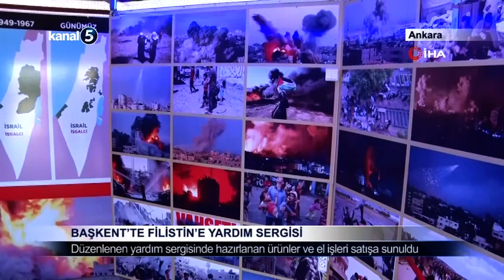Başkent’te Filistin’e Yardım Sergisi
Ankara Hacı Bayram-ı Veli Camisi’nin bahçesinde, geliri Filistin halkına bağışlanmak üzerine yardım sergisi kuruldu. Düzenlenen yardım sergisinde hazırlanan ürünler ve el işleri satışa sunuldu.

Türkiye’nin desteğini her zaman hissettiklerini belirten Filistinli Usame Kandil ise, “Zor günlerdeyiz, acı kayıplarımız var. Çok fazla şehidimiz var. Yine de ümitliyiz çünkü hak sahibiyiz. İsrail her ne kadar bizden güçlü olsa da haksız olduğu için bizi yenemez. Biz ne olursa olsun topraklarımızdan vazgeçmeyeceğiz. Sonuna kadar mücadele ediyoruz ve zaferi yakın görüyoruz. İnşallah kurtulmuş Mescid-i Aksa’da namaz kılacağız. Türk halkı yıllardır Filistin halkının yanında. Filistin’e bir Türk geldiğinde kendileri gibi karşılıyorlar. Savaşta herkes İsrail’i desteklerken, çok az kişi Filistin'i destekliyor. Türkiye’de onlardan biri. Türklerin yaptığı desteği taktirle karşılıyoruz. Biz artık bu işgalin bitmesini istiyoruz” ifadelerini kullandı.